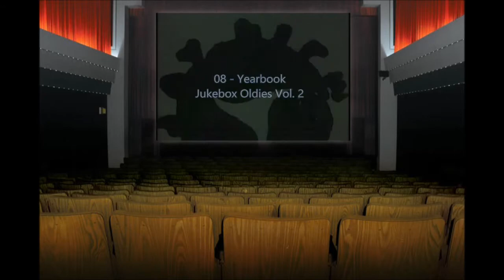John D. Loudermilk - 08 - Yearbook [Jukebox Oldies Vol. 2]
John D. Loudermilk – Susie's House / Yearbook
Label: Columbia – 4-41165
Format: Vinyl, 7", 45 RPM, Styrene
Country: US
Released: 1958